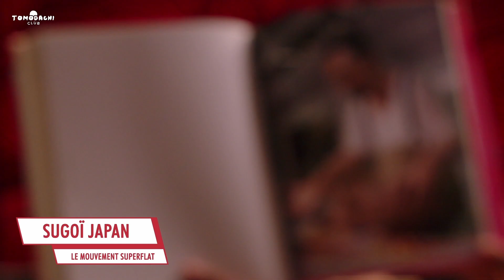LE MOUVEMENT SUPERFLAT ! | TOMODACHI CLUB #27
Tomodachi Club, votre émission 100% Manga / Animé / Gaming / Lifestyle / Pop Culture Asiatique: tous les jeudis à 20h sur Twitch ! 🔥🔥

✔ ️ Supportez-nous en vous abonnant et en aimant cette vidéo ! 👍

🎥 Retrouvez toutes nos vidéos sur notre chaîne Tomodachi !

Tomodachi c’est avant tout un collectif d’amis ! 😎
Passionnés par la culture asiatique, nous avons tous nos préférences et passions: manga, nourriture, lifestyle, Japon, Corée etc… Cette passion, nous avons décidé de la partager avec vous, en espérant que vous passerez un bon moment 💚